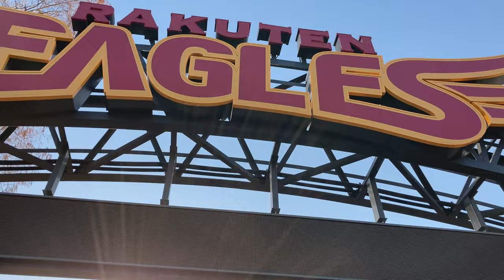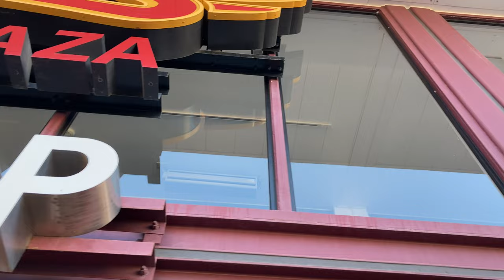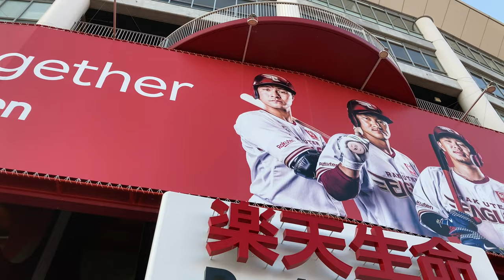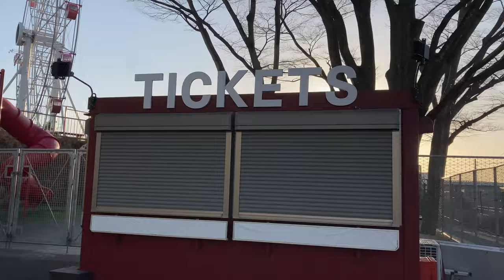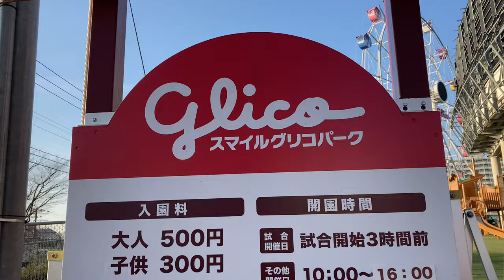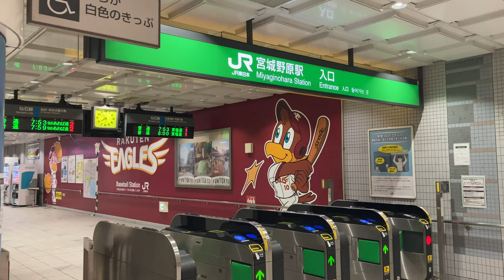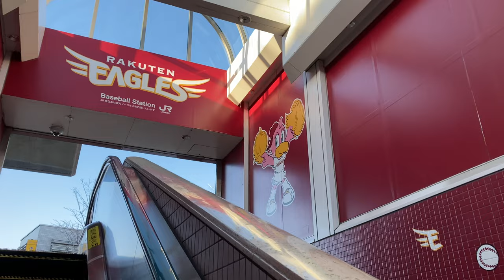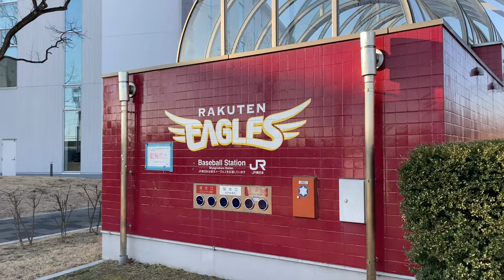【楽天イーグルス本拠地】宮城球場,楽天生命パーク宮城,軽トラック,morning walk,Rakuten Eagles.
宮城球場（楽天生命パーク宮城）です。
特別使用の軽トラックがありました。

田中将大選手の掲示はまだありませんでした。

2021年2月撮影。